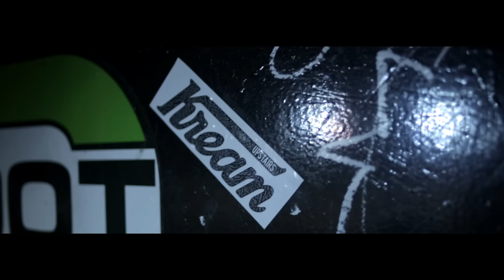Gorillv x Chopsquad NOD - 'DAMN' prod by LilZendabeatgod [Official Music Video]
Music Video of Gorillv and NOD8TMG performing Damn.

Steve Zilberman Productions